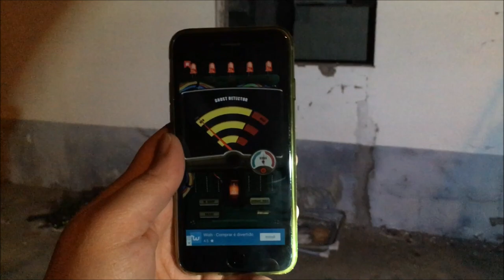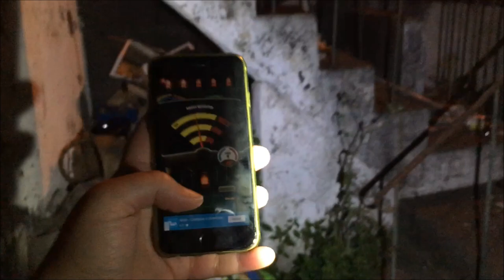Exploring DARK ABANDONED HOUSE - Found a Satanic Cross on the wall! So much Paranormal Activity!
Exploring DARK ABANDONED HOUSE - Found Satanic Crosses EVERYWHERE! So much Paranormal Activity!

(Warning scary paranormal activity everywhere, do not attempt to try this alone!) 💜

Spooky dark house I've been the other day, gladly it was next to a road and there was people and cars passing by all the time! But I was just too scared to get in, maybe in the daylight! What do you guys think? Should I go back in the daylight? Let me know! ♡ ❤️ ^-^

Filmed with my phone 💕

⊹ Songs:
• Abandoned Cemetery by TeknoAXE's

abandoned abandoned house house creepy creepy spooky spooky ghost ghost real ghost paranormal paranormal activity haunted haunted house mansion exploring exploring explorer explorer ghosthunter ghost hunter best friends familyfriendly family friendly vlog vlog